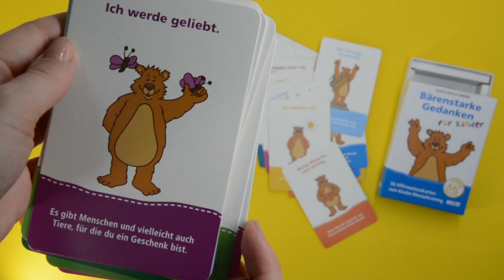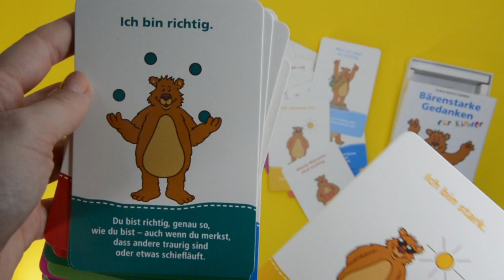Bärenstarke Gedanken für Kinder XXL-Sonderedition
Die Affirmationskarten setzen darauf, dass Kinder verstärkt positive, Kraft gebende und Vertrauen bildende Gedanken hören und erfahren. Durch diese sollen sie ihre Kindheit selbstbewusster und sicherer erleben, um ein Leben lang von verinnerlichten positiven Glaubenssätzen zu profitieren.